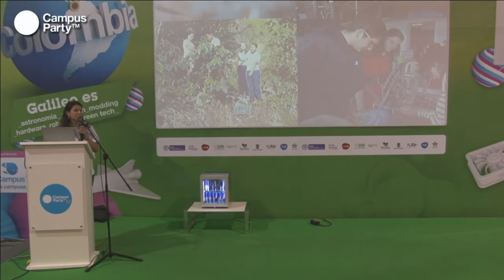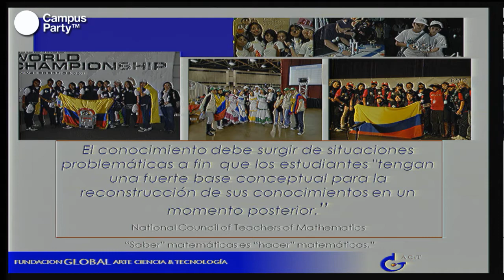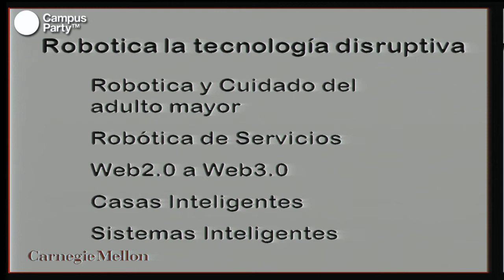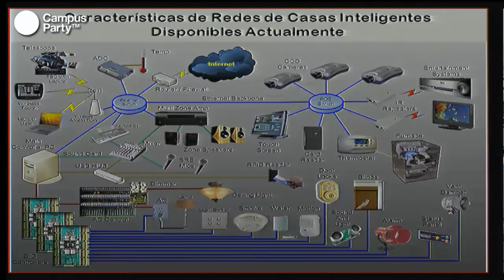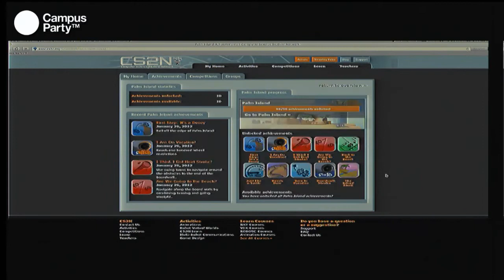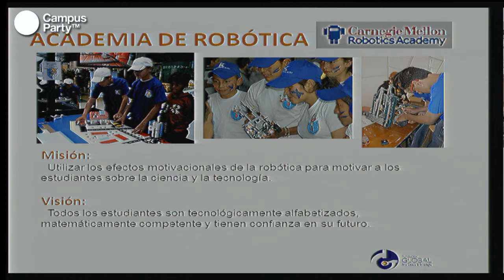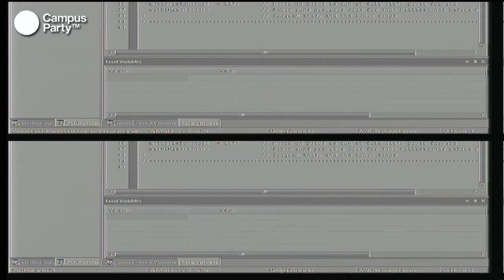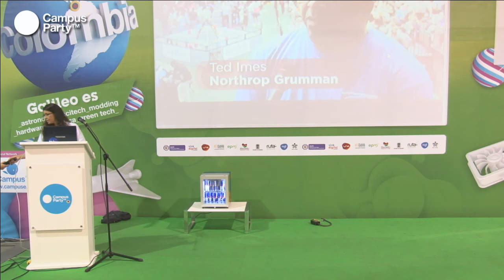CPCO6 - Academia de Robótica de la Universidad Canergie Mellon